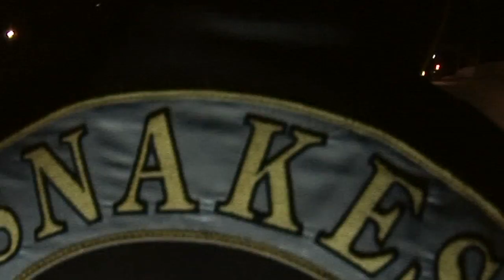PROSPECT short documentary Trailer - The black rebel motorcycle club - beat the devil's tattoo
making of PROSPECT - short documentary film by Thibault Vallotton - music credits: black rebel motorcycle club : beat the devil's tattoo